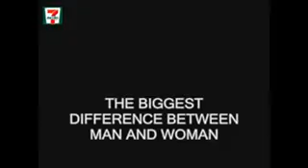Best and Funny Difference Between Man And Woman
See The Difference Between Man And Woman in This Awesome Video